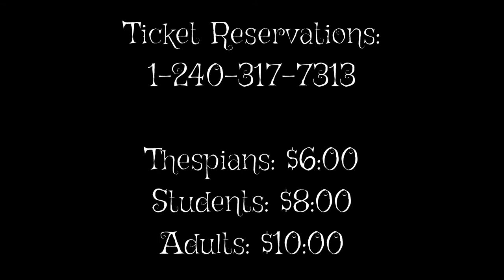GMHS Lighthouse Productions: A Midsummer Night's Dream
Trailer for Great Mills High School's Lighthouse Productions' upcoming performance of A Midsummer Night's Dream.

Performances:
Thursday, December 7th, 2017 at 7pm
Friday, December 8h, 2017 at 7pm
Saturday, December 9th, 2017 a 7pm

Presented by International Thespian Society Troupe 4912